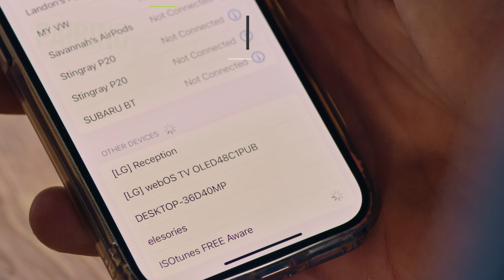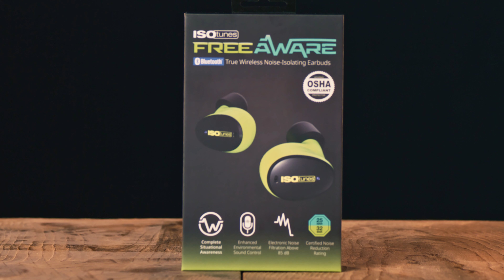FREE Aware | Quick Start Guide | ISOtunes